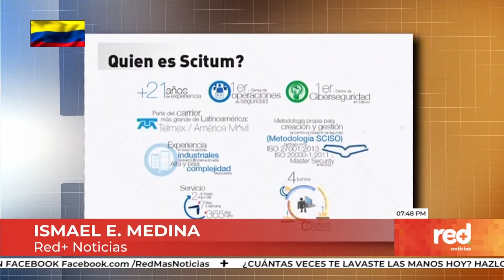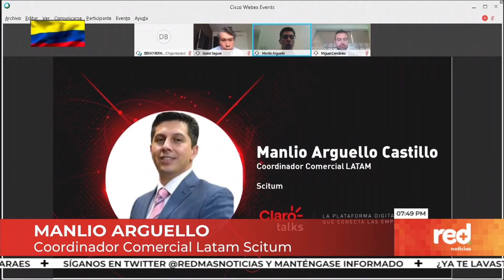Red+ | Alianza para ofrecer ciberseguridad al mercado corporativo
Claro Colombia y Scitum anunciaron una alianza para fortalecer las soluciones de seguridad y ciberseguridad en el país, con servicios especializados de estándares de calidad internacional las empresas tendrán mayor garantía de protección de su información… red más noticias hace parte de la oferta de América Móvil en Colombia.